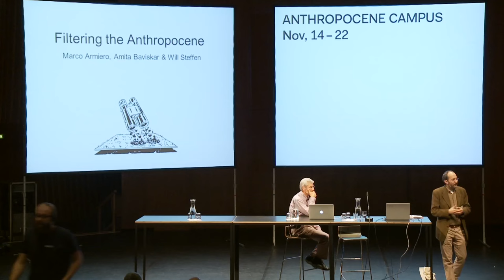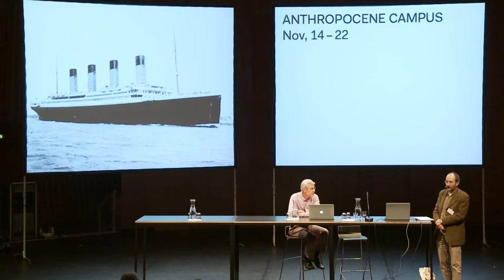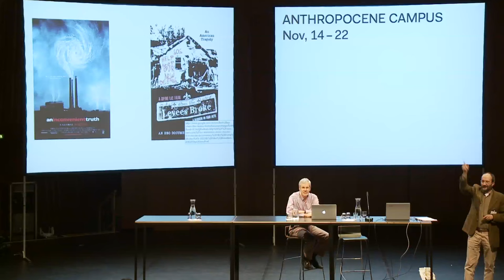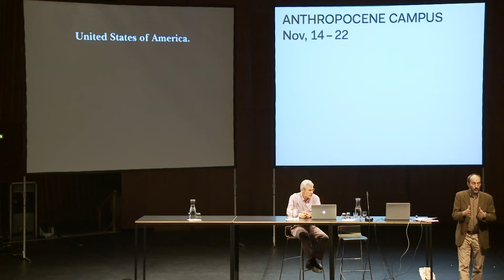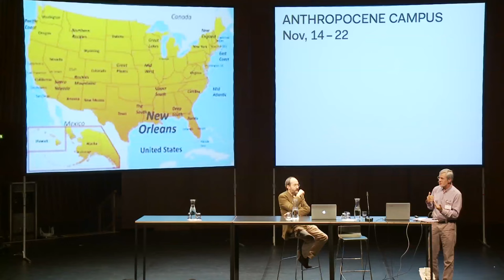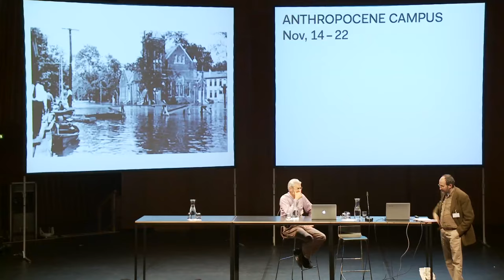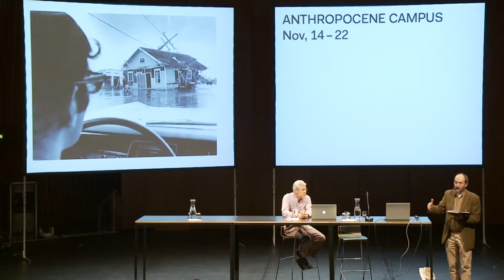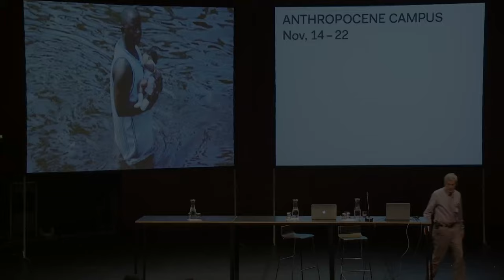Anthropocene Campus | Filtering the Anthropocene, presented by Marco Armiero and Will Steffen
Presented by Marco Armiero (Environmental Humanities Laboratory, Royal Institute of Technology, Stockholm) and Will Steffen (Climate Change Institute, Australian National University, Canberra)
Co-developed with Amita Baviskar (Institute of Economic Growth, Delhi)

Large, overarching global issues are closely connected with people’s concerns, livelihoods, well-being, etc., that matter at local and regional levels. Physical events and extreme climate phenomena can be understood in terms of their interaction with different positions in social settings and biophysical landscapes. The seminar examines how anthropogenic experiences like these are filtered through the lens of the Anthropocene by selective processes, themselves being shaped by the politics of knowledge as well as preexisting ideas and societal frame conditions.

Anthropocene Curriculum & Anthropocene Campus
Model Project on Knowledge Production | Model course, presentations and discussions, 2014, Nov 14, Fri — 22, Sat